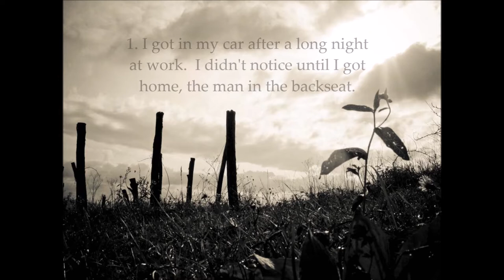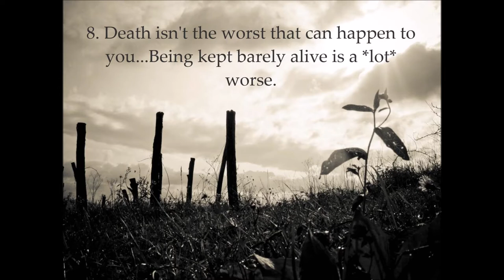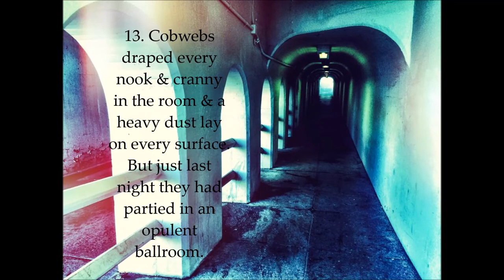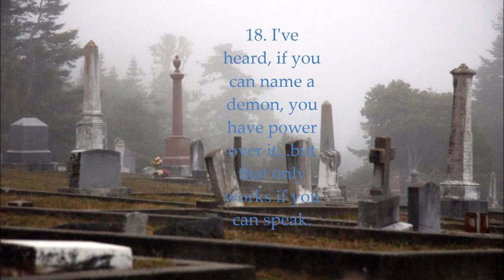20 Two Sentence Horror Stories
Wrote these all my own! Maybe I'll do viewer's submissions in future...